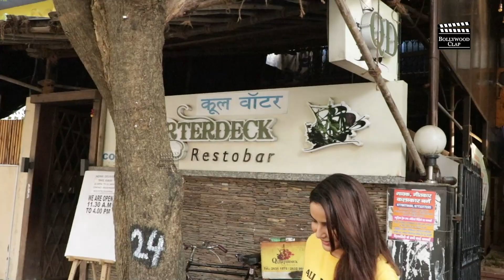Jasmin Bhasin Funny Reaction On Shamita Shetty | Bigg Boss 15 Funny Reaction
welcome to mumbai bollywood channel daily happening in film industry, Daily News Updates, Latest Bollywood News, muhurat of film, music release, film promotion, success party your one stop destination for everything in B-town and indian television industry